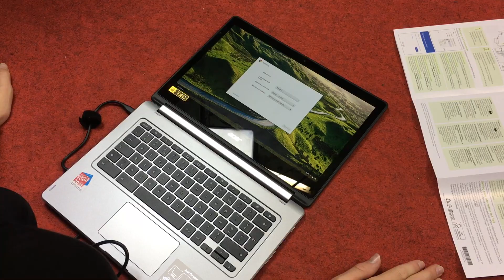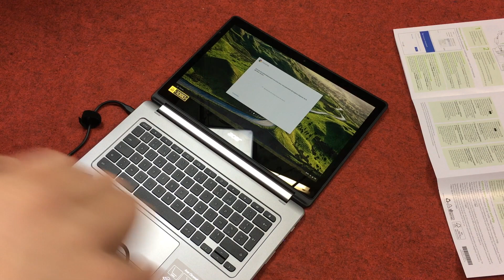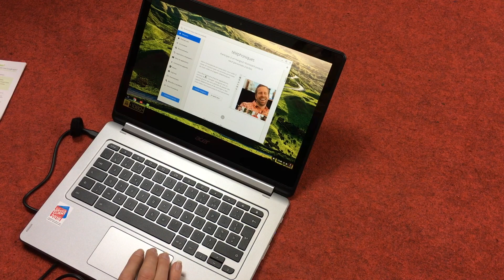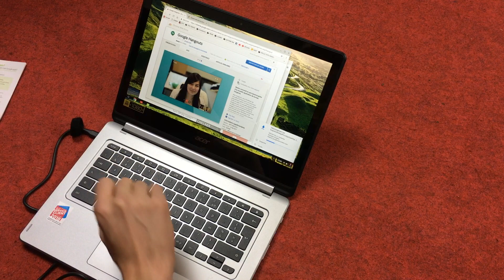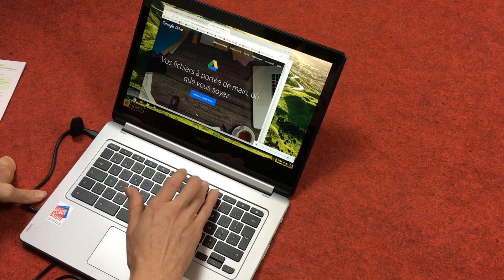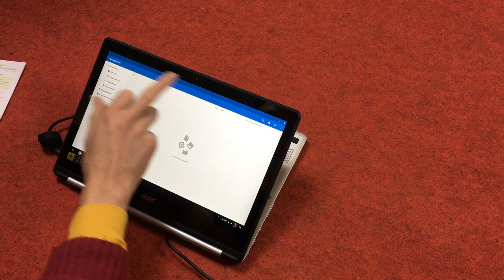CHROMEBOOK : DECOUVRE LE CHROMEBOOK TACTILE ET REVERSIBLE ACER R13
On va changer un peu, dans cette vidéo, on va découvrir ensemble un Chromebook. Pas n'importe lequel mais le Chromebook Tactile et Réversible Acer R13. Alors, on se retrouve dans la vidéo pour en savoir plus.